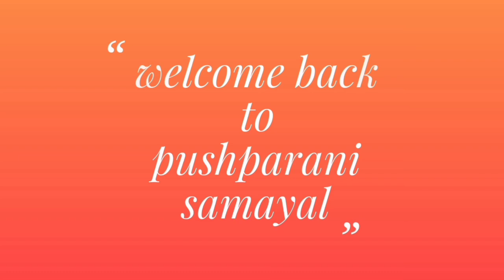March 30, 2022 watermelon juice&benifit🍉🍉🍷// தர்பூசணி பழரசம்//பயன்கள்🍉🍷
Healthy tasty and easy making home-made recipes..